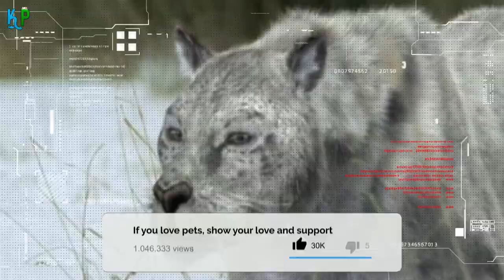The Cave Bear VS The Cave Lion Who Would Win 🔥 Animal Face-Off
The Cave Bear VS The Cave Lion Who Would Win 🔥 Animal Face-Off 🐶 Known Pets

✅ Our Best Recommendations:

👉 BarkBox: is a subscription service delivered to your doorstep monthly containing all natural treats and chews and 2 original toys!
👉 Brain Training for dogs: Unique Dog Training Course: Develops your Dog's "Hidden Intelligence” To eliminate bad behavior and create the obedient, well-behaved pet of your dreams:

🐕‍🦺 🐕‍🦺 Best Dog Food & Supplies:

🐶 Best Dog Food:
✔️ Blue Buffalo Life Protection

🐶 Best Dog Treats:
✔️ Milk-Bone MaroSnacks Dog Treats

🐶 Best Dog Health Supplies:
✔️ Digestive Remedies: NaturVet - No Scoot
✔️ Supplements & Vitamins: Billion Pets - Hemp Oil
✔️ Hip & Joint Care: Vet's Best Aspirin Free Aches
✔️ Relaxants: Hemp Calming Treats
✔️ Itch Remedies: Veterinary Clinical Care Antiseptic
✔️ Recovery Collars & Cones: BENCMATE Protective Inflatable Collar
✔️ Dental Care: Virbac CET Enzymatic Toothpaste
✔️ Ear care: Zymox Ear Solution

🐶 Best Dog Litter & Housebreaking
✔️ Pooper Scoopers: Petmate 70067 Arm
✔️ Odor & Stain Removers: Rocco & Roxie Stain and Odor Eliminator

🐶 Best Dog Beds & Furniture
✔️ Sofa: Furhaven Pet - Plush Orthopedic Sofa
✔️ Chair: Furhaven Pet

🐶 Best Dog Cameras & Monitors:
✔️ Furbo Dog Camera: Treat Tossing

👀 Glance: in this video, you will discover
Any species who decided to go spelunking during the Pleistocene epoch (around 500,000 to 10,000 years back) in Western European caves, would be treading into dangerous territory. Many of the caves were home to Ursus spelaeus (cave bears). They were also occasionally explored by hungry Panthera leo spelaea (cave lions) searching for their next meal.
The Cave Bear
The Cave Lion
Cave Bear Strengths
Cave Lion Strengths
Cave Bear Disadvantages
Cave Lion Disadvantages
Cave Bear vs. Cave Lion: How It Likely Happened
Cave Bear vs. Cave Lion Battle Time!